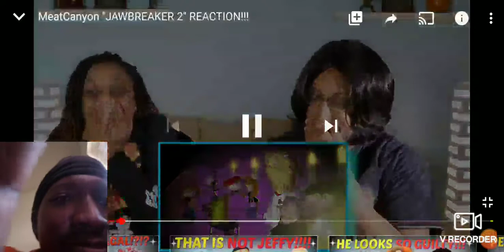Reaction to Dwayne N Jazz Reacting to Meat Canyon Jawbreaker 2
A jawbreaker with jaws. Creative but scary